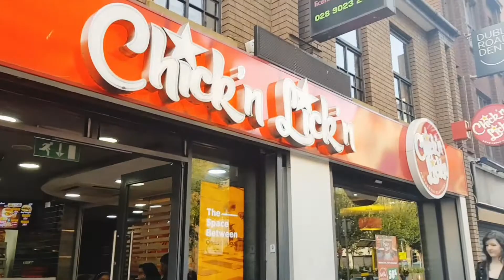চলুন আপনাদের নিয়ে একটু ঘুরে আসি 🎓🌻🍔 | Bangla Daily Vlog | BD Mum Belfast UK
I am a new Bangladeshi vlogger living in Belfast, Northern Ireland (UK).